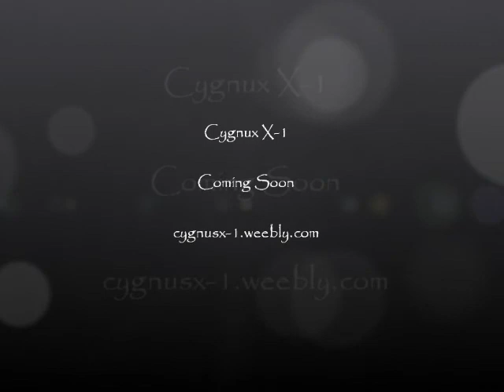Cygnus X-1 | Minecraft Server Teaser Trailer #1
Cygnus X-1: A Lore-based Minecraft Server. Website for more details.